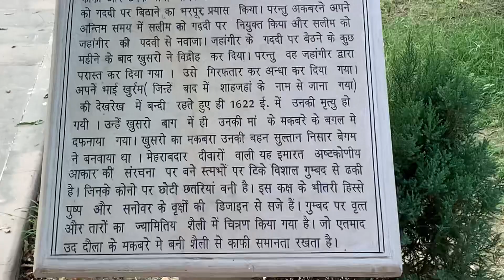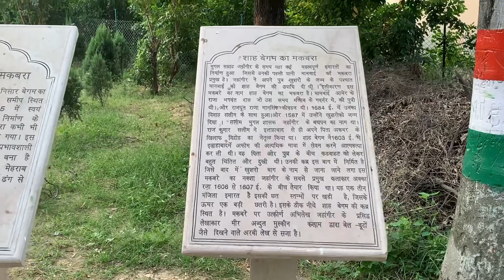Prayagraj ,khusro Bagh 😍|| प्रयागराज खुसरो बाग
My Country My Vlogs